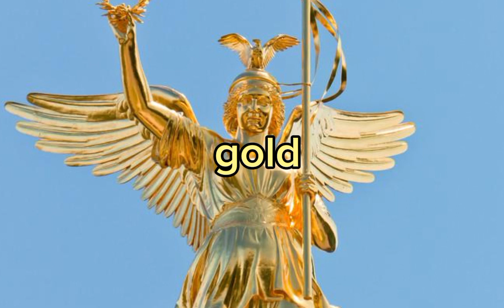gold, owl City